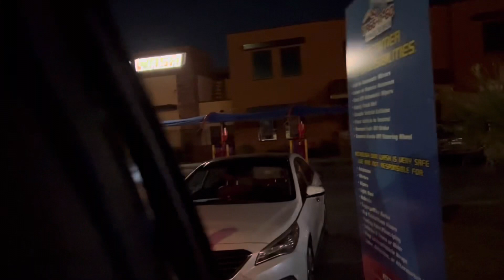Be Extremely Careful Driving through the carwash! Thors priceless reaction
Fun Haunted Car Wash Adventure! Join Thor and experience Fun & Scary thrills with Chucky, Jason, spooky clowns & other creepy characters all for a good cause. Each year in our town this car wash raises money for residents with cancer… everyone you see volunteers their time to give a good fun scare time!